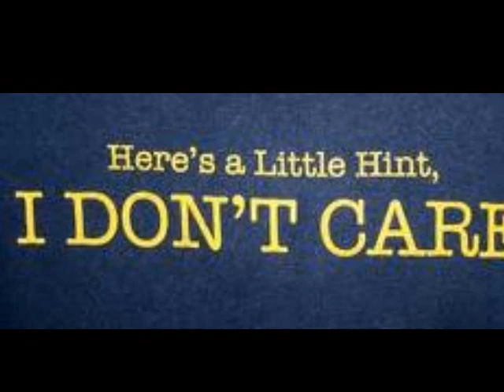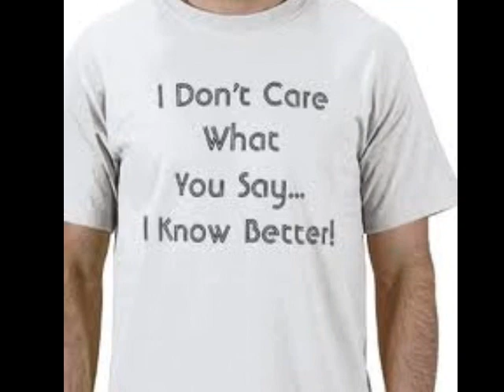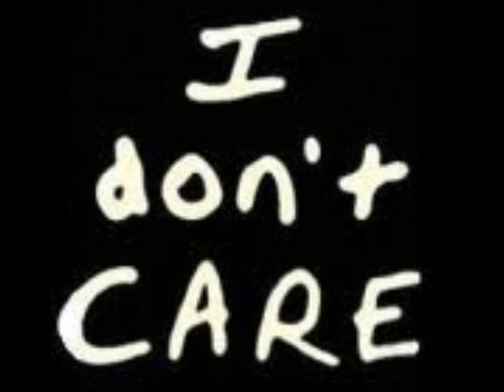THE GRUESOME TWOSOME - "I don't care"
"I don't care" Extrait de l'album Candy from strangers 1993 (Crammed discs).
Après la dissolution de MINIMAL COMPACT en 1988,,Samy Birnbach (alias DJ MORPHEUS) démarre le project électronique THE GRUESOME TWOSOME dont le premier single préfigure la vague du breakbeat et recueille un beau succès aux USA à l'hiver 1992.

Deux ans plus tard, Samy se réincarne en DJ MORPHEUS. Il commence par transmuter un vice en vertu : son obsession de dénicheur de vinyles et d'artistes obscurs deviennent ses atouts majeurs dès lors qu'il s'agit d'assurer la direction artistique de SSR, le principal label électronique de CRAMMED. Il prend ainsi la commande de la série FREEZONE avec le succès que l'on connait. FREEZONE devient en effet rapidement une référence en matière de nouvelles musiques électroniques, une sorte de passage obligé, pour tous les plus grands noms en la matière (COLDCUT, CARL CRAIG, JOSH WINK, DIMITRI FROM PARIS, ...).

Par ailleurs animateur radio, Samy débute sa carrière de DJ live en 1995, sur l'invitation du label R&S qui organise une grande fête à Gand. Dans le courant des trois années qui suivent, DJ MORPHEUS se produit sur quatre continents et dans de nombreux festivals et clubs prestigieux.